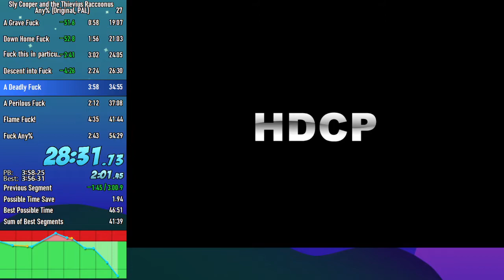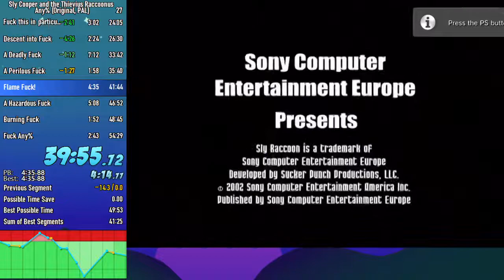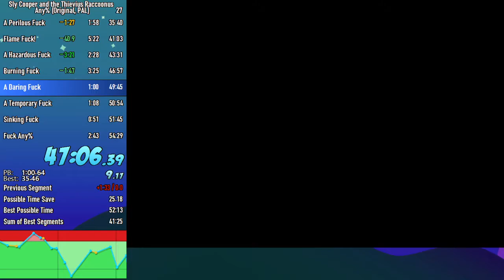Cringe Cooper and the Cringeous Raccringeus Any% Original cringerun in 53:23 (cringe run)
got a visit from mama mald